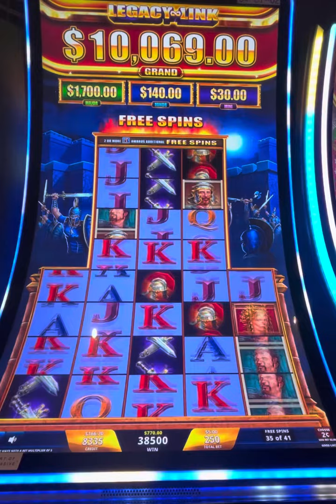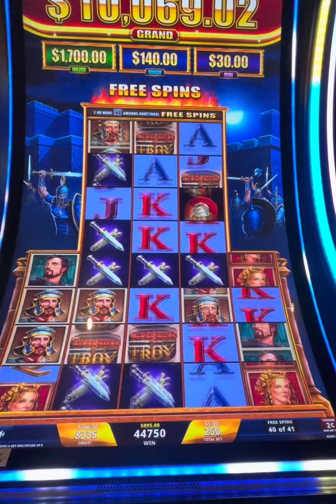Big Cash 💵 Money Legacy Link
New game 🚨 Alert Treasure of Troy huge screens with multiple ways to win big check it out!